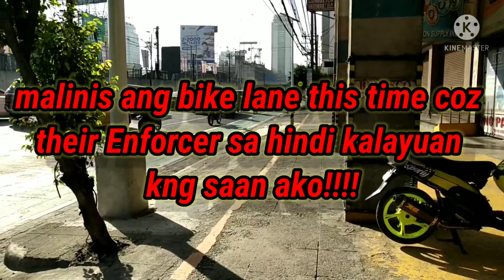Saan ba talaga ang motorcycle lane sa kalsada???